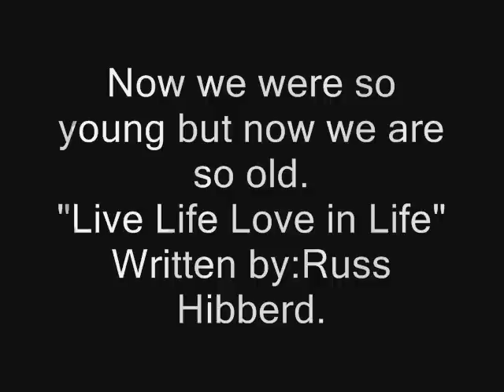Young video Russ Hibberd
A song i had written and recorded in november hope you enjoy.
Russ.